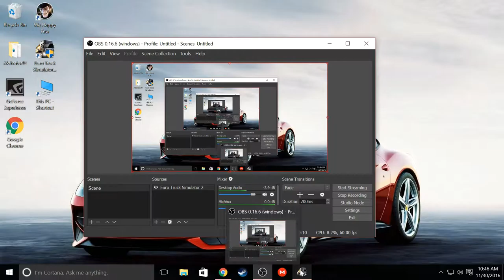Euro Truck Simulator 2 - Accident si voce ragusita + Scandinavia - Episodul 2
Thumbnail-ul este facut de mine :)) In acest episod am facut niste setari la microfon,ma aud mai tare.